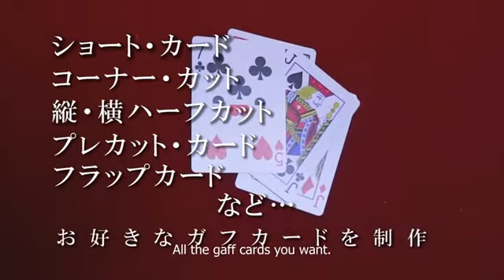ワンダーカッター（ギミックカード製作用キット）：アイマジック